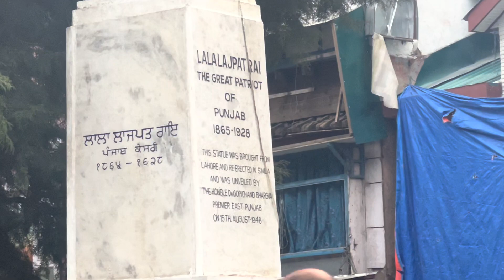Shimla Mall Road सबका बेवकूफ बना रखा कुछ नहीं मिलता यहां 😡😡😡 Mall Road 😤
Baki bhut saaf suthri jagh h shimla or beautifull bi 🫡🫡🫡🫡